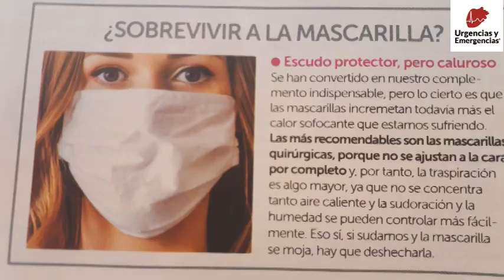El tipo de MASCARILLA 😷 que usemos depende del tipo de RIESGO al que nos enfrentemos ⚔️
La Revista Semana ha publicado que las mascarillas más recomendables son las quirúrgicas por ser las que menos se ajustan a la cara. Tras saber que el SARS-CoV-2, virus causante de la COVID-19, se transmite por el aire, y repetir hasta la saciedad que lo importante de la mascarilla es el ajuste, esta frase parece un crimen. Y así se ha generado revuelo en redes.

Pero hemos olvidado un factor clave a la hora de elegir las mascarillas: VALORACIÓN DEL RIESGO. El tipo de mascarilla depende del riesgo al que nos enfrentemos. Por tanto, depende de la actividad que vayamos a realizar y para poder criticar esa afirmación, deberíamos conocer el contexto.

Eso sí, no os niego que quedarnos con esa frase de forma independiente y emitir ese mensaje a la población es terrible. Pero afirmar lo contrario, por ejemplo, decir que la mejor mascarilla es la que más se ajusta a la cara, también estaría mal. Ya que hay que preguntarse siempre que para qué es.

Te dejo otros vídeos sobre el tema del ajuste y más contenido sobre mascarillas. He generado tanto durante la pandemia que en el último enlace de Twitter, tienes todo (aunque no tengas Twitter, en el navegador se puede abrir):
🔴 Mi opinión y justificación del crimen que me parece que los sanitarios trabajemos con orejeras
🔴 𝗧𝗢𝗗𝗢 𝗘𝗟 𝗖𝗢𝗡𝗧𝗘𝗡𝗜𝗗𝗢 𝗚𝗘𝗡𝗘𝗥𝗔𝗗𝗢 𝗗𝗘 𝗠𝗔𝗦𝗖𝗔𝗥𝗜𝗟𝗟𝗔𝗦 𝗘𝗡 𝗘𝗟 𝗦𝗜𝗚𝗨𝗜𝗘𝗡𝗧𝗘 𝗛𝗜𝗟𝗢 𝗗𝗘 𝗧𝗪𝗜𝗧𝗧𝗘𝗥

𝗔𝘂𝘁𝗼𝗿𝗶́𝗮 𝗱𝗲𝗹 𝘃𝗶́𝗱𝗲𝗼: Elena Plaza Moreno, Enfermera docente
Creo contenido de salud basado en evidencia que puedes ver